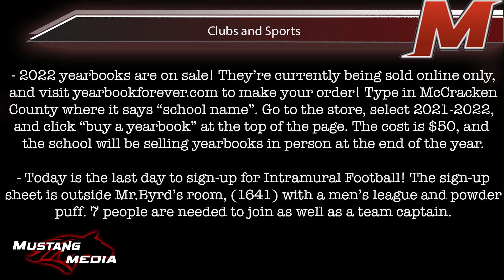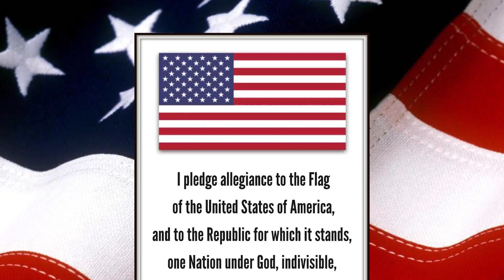Whats Crackin' McCracken: November 2nd